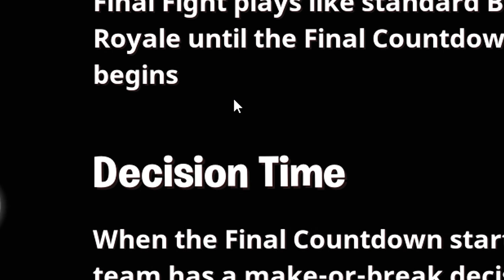PLAYING WITH A BROKEN MOUSE/KEYBOARD (FORTNITE BATTLE ROYALE)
FaZe Jev
1175 Marlkress Rd
Cherry Hill, NJ
08034

SLUSHII - ALL I'VE EVER WANTED